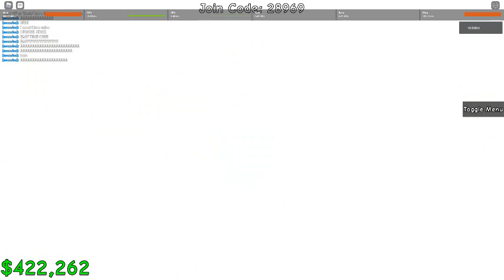i beat raise a floppa in 2 days easy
posting new video soon check it out